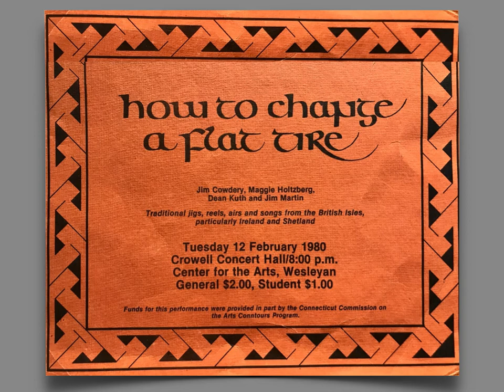Planxty Mary O'Neill (Carolan), Murphy's Slide, Padraig O'Keefe's Favorite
… from the Celtic band How to Change a Flat Tire’s performance in Crowell Concert Hall, Wesleyan University, February 12, 1980
Jim Cowdery: recorders, pennywhistle, mandolin, tenor mandolin
Maggie Holtzberg: fiddle
Byron Dean Kuth: English concertina, bodhran, bones, spoons
Jim Martin: mandolin, guitar, tenor banjo, vocals